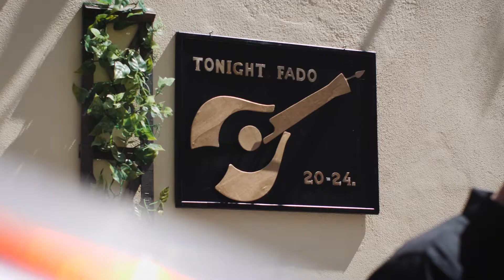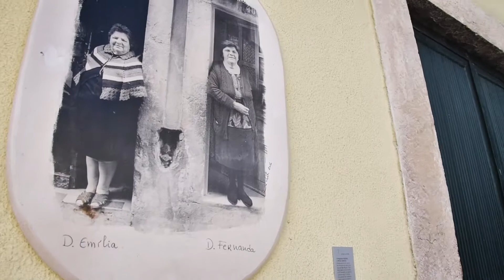Apartamento T2 121m2 - Campo das Cebolas - Terreiro do Trigo - Alfama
Situado no terreiro do Trigo, próximo ao Campo das Cebolas, este apartamento T2 de 121 m2 localiza-se num edifício histórico de 5 andares, com elevador, que conta com 13 apartamentos exemplarmente reabilitados, variando entre estúdios de 60m2 e T3 de 215m2 e quatro espaços comerciais, no piso térreo.

O apartamento valorizou todo seu passado pombalino visível através do seu pé direito alto, das janelas de sacadas, ao mesmo tempo que procurou criar espaços abertos e fluídos, muito luminosos, respondendo às exigências da vida contemporânea. O apartamento concilia, assim, de forma singular, toda a modernidade refinada a uma estética clássica e a uma tradição pombalina.

Os quartos encontram-se estrategicamente voltados para o exterior, e equipados com casas-de-banho privativas.
REF: 7240